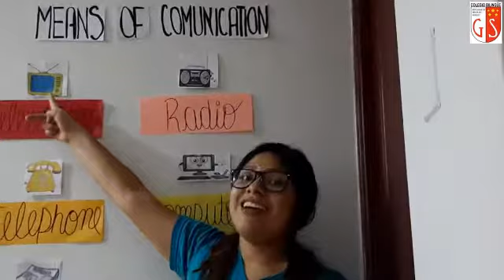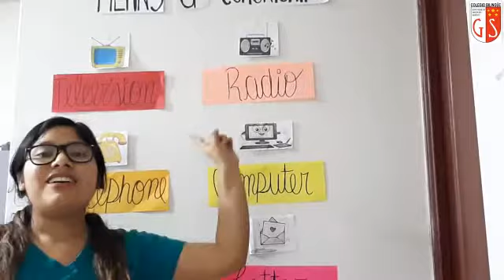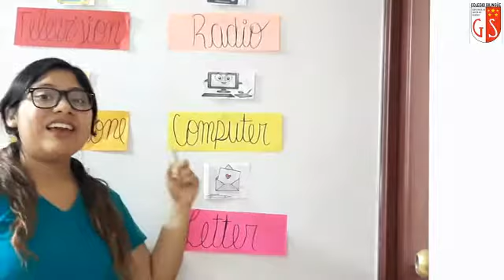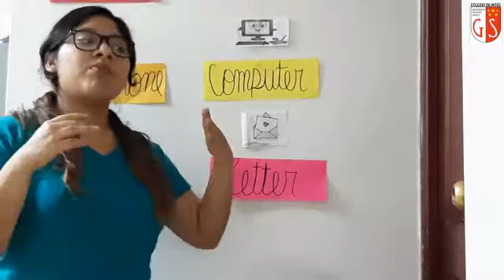3er Grado Ingles Miss Judith 21 Comunication